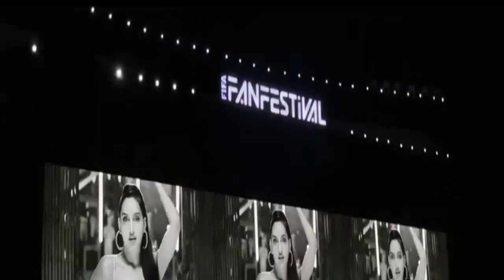nora fatehi in fifa fanfest 2022 :Qatar: ⚽